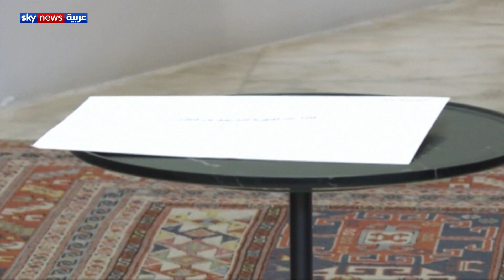لبنان.. رئاسة الحكومة.. الاستشارات النيابية الملزمة